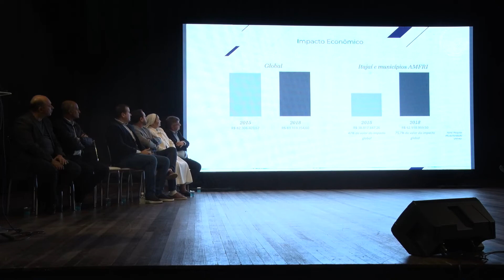Univali e Governo de SC assinam convênio para implantação de Ambulatório de Alto Risco Obstétrico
O convênio para custeio e manutenção do Ambulatório é de R$ 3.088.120,83. O atendimento será destinado às gestantes de alto risco que necessitem de acompanhamento periódico devido a doenças prévias ou próprias da gestação. As pacientes deverão ser encaminhadas pelas Unidades de Saúde dos municípios da Foz do Rio Itajaí.